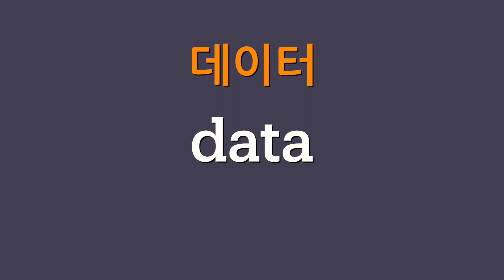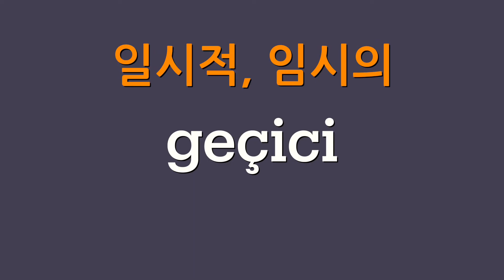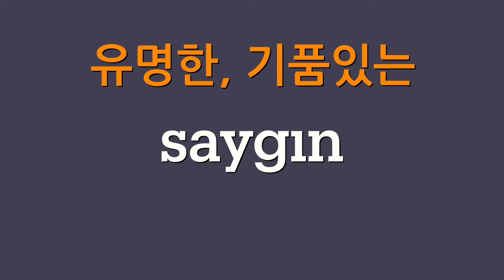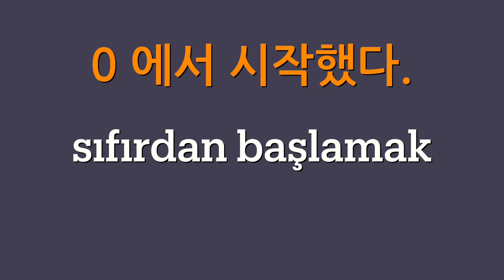Yeni İstanbul B1 Ünite 02 kelime Listesi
özlem